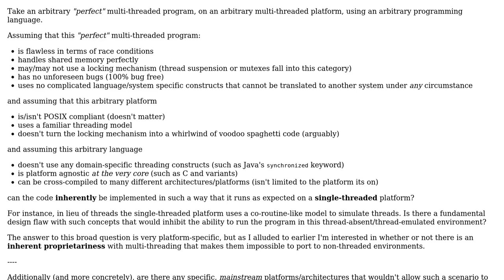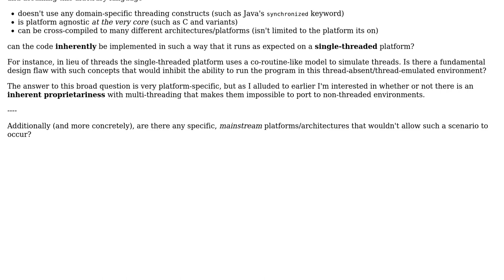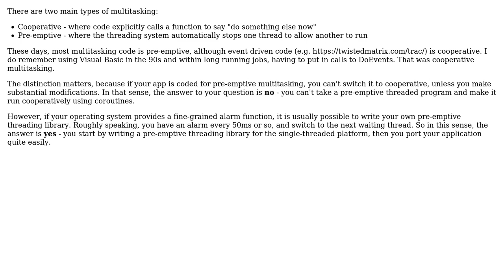Can concurrent code (threads, distributed computing, etc.) be directly ported to...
Software Engineering: Can concurrent code (threads, distributed computing, etc.) be directly ported to single-threaded/non-networked platforms?

With thanks & praise to God, and with thanks to the many people who have made this project possible! | Content (except music & images) licensed under CC BY-SA | Music | Images & others | With thanks to user Qix - MONICA WAS MISTREATED user paj28 and the Stack Exchange Network Trademarks are property of their respective owners. You are responsible for your own actions.